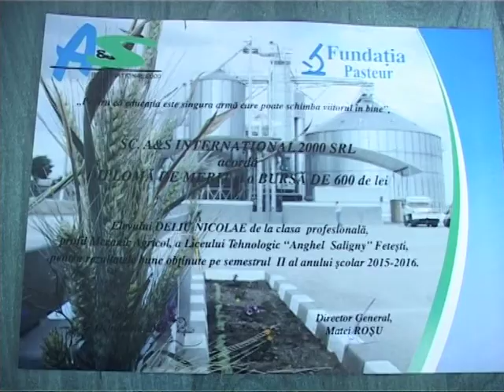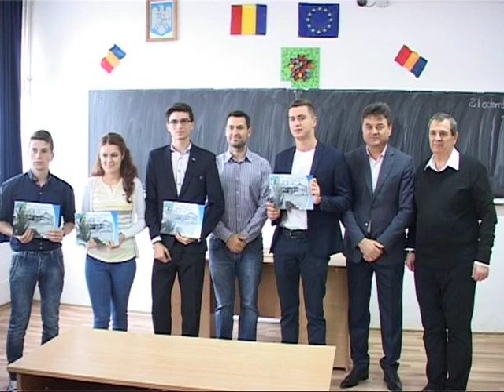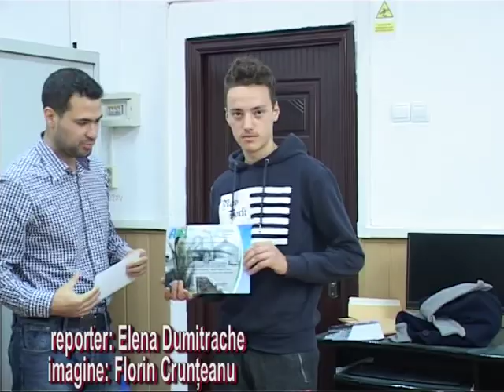A&S International 2000 premiaza elevii cu rezultate bune la invatatura